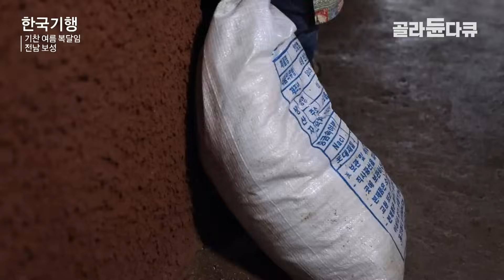5천 평 규모에 형형색색의 수국을 20년째 심는 남자! 친구들 다 부러워하는 드넓은 초원 위의 집과 정원│한국기행│골라듄다큐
※ 이 영상은  2023년 8월 2일에 방송된 ‹한국기행-기찬 여름 복달임 3부. 나만의 땅속 피서지›의 일부입니다.

북적북적하게 몰리는 유명 피서지 대신
뜨겁게 달궈진 몸과 마음을 식혀줄,
나만의 쉼터가 간절해지는 뜨거운 여름.
그런데 바로 여기
차 막힐 걱정도, 사람에 치일 걱정도
무거운 짐과 고민거리도 없이
나만의 비밀스러운 피서지로 떠나는 이가 있다.
2004년부터 2010년까지 꼬박 6년간
두 손과 삽만으로 100미터에 달하는 토굴을 판 신탁열 씨.
30도가 웃도는 한여름 날씨에도
토굴 속으로 들어서는 순간,
일 년 내내 15도를 유지하는 토굴 안은 그야말로 딴 세상.
“제 어릴 때 꿈이 남진 씨 노래처럼
‘저 푸른 초원 위에 그림 같은 집을 짓고’ 사는 거였어요.
그래서 저희 집 정원은 100년을 내다보고 가꾸고 있어요“
꿈대로 살아보고자
5천 평 규모에 형형색색의 수국을 20년 째 심어
여름부터 가을까지
수국이 흐드러지게 피고 지는 정원을 만들었다.
나만의 무릉도원을 찾아 온 친구들에게
직접 빚은 막걸리와인과 손수 끓인 해신탕,
그리고 눈이 즐거운 꽃들의 만찬으로 차려낸
복달임 한상!
꽃을 든 남자의
향기 나는 복달임 한상을 맛보자.

✔ 프로그램명 : 한국기행-기찬 여름 복달임 3부. 나만의 땅속 피서지